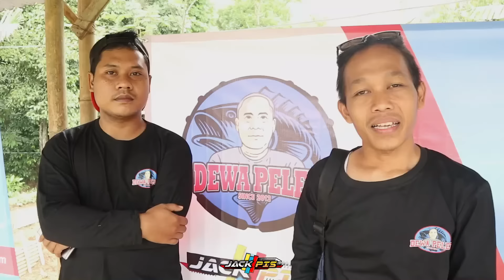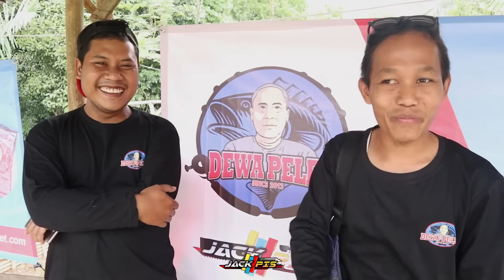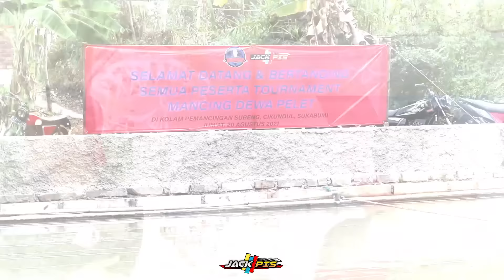PARAH💯ORANG INI SUSAH DIATUR❗KALO ADA ORANG INI PASTI GEGER SEKOLAM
Assalamualaikum bozqu-bozqu semuanya
di video ini kita masih Mencoba jadi yang terbaik dari sebelum nya&hari ini kita Mau berbagi info-info yang dimana Video ini akan menjadi lebih bermanfaat bagi sobat mancing mania

Semoga Video ini bisa membantu dalam Dunia mancing&semoga terhibur

Salam Jack Pis&Jack angler
TELUR SILUMAN

Silahkan bagi yang berminat pesan essen bisa chatt via WA :  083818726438 atau marketplace

Link Pembelian